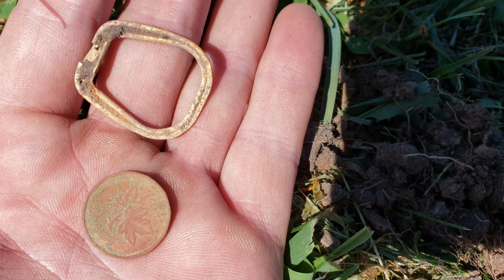Lost Treasures 2021 Ep. 17 - My Old Stomping Grounds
I had a plan, but the plan had to change. We will bounce around a bit in this one as I search some of the old places I used to frequent as a kid. Lots of memories for me on this trip. I can't believe how much things have changed in 30 years. Tag along just remember your water. You can't afford the gator aid.